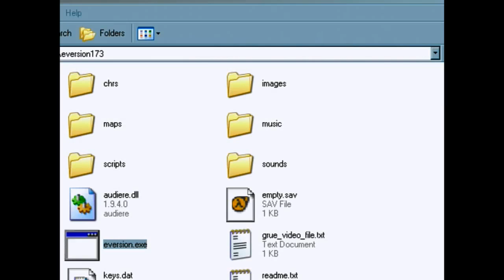TROLL ENDING - Azurite Highlight #3 (Eversion)